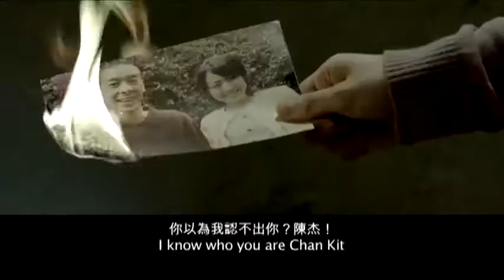Revenge: A Love Story - Hua Hin International Film Festival 2012